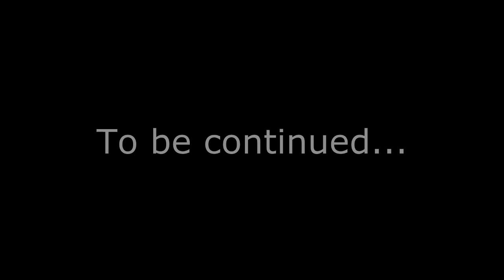Mech Mission part 1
506th Spec OPs team carries out reconnaissance  mission for intel on cutting edge Chinese technology. This is a "Fun" mission, not to be taken seriously, enjoy!